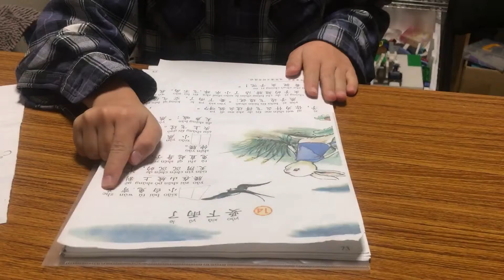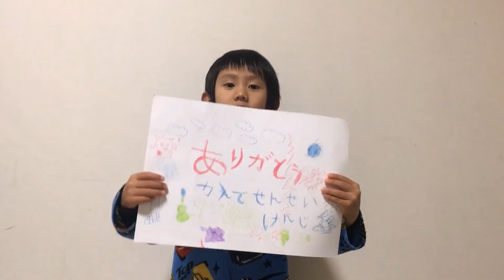【中国語＃56】中国語のお勉強♪ 一生懸命に中国語を話したよ♪ お勉強♪ 外国語♪ 8歳のトレーシー ★Study Chinese★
頑張ったと思ったら高評価をお願いします(*^^)